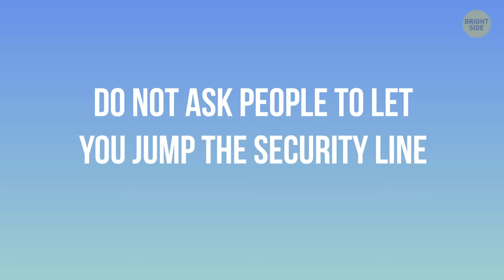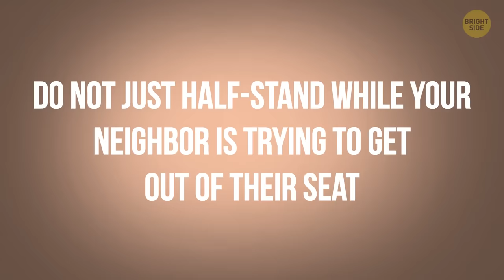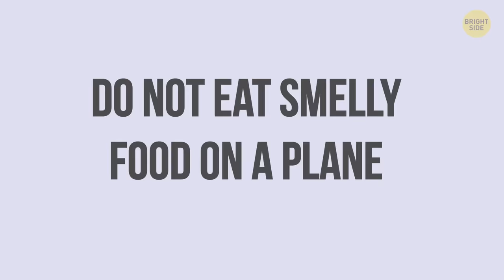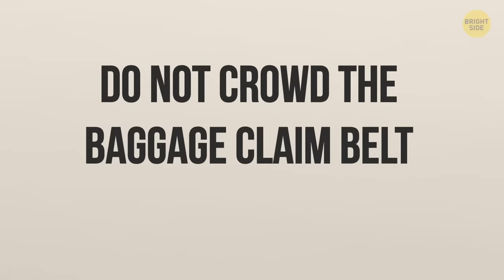What You Should Do On-Board Depending on Your Plane Seat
Airplane etiquette is a tricky and shadowy sphere, full of pitfalls and confusion. But once you grasp its main do's and don'ts - like how you should behave depending on your seat or how you should treat your seatmates - air travel will immediately become as easy as pie! So, wanna be a polite passenger? There are a few basic rules.

For example, one of the biggest no-no’s of air travel is bare feet. Have you ever seen someone going barefoot on an airplane? It's cringy and disgusting but even if we omit the topic of unpleasant odors, the airplane floor is extremely filthy! There's likely to be a lot of dirt left after previous passengers. So if your feet need some freedom, take off your shoes but at least leave your socks on. Or bring a pair of light slippers.

TIMESTAMPS:
Do not ask people to let you jump the security line 0:25
Do not ask strangers to look after your belongings 1:03
Be understanding if a security agent doesn't seem overly polite 1:37
Switching seats is a touchy topic 2:03
Do not grab seatbacks on your way to the lavatory 2:40
No bare feet on a plane! 3:22
Always try to store your bag over your seat 4:23
How airplane etiquette differs depending on your seat 5:02
Keep your conversations short 7:16
Do not crowd the baggage claim belt 8:03